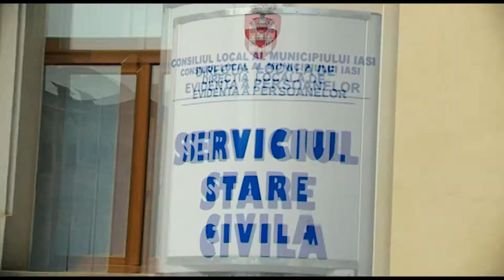Bianca & Ciprian Trailer Nunta HD